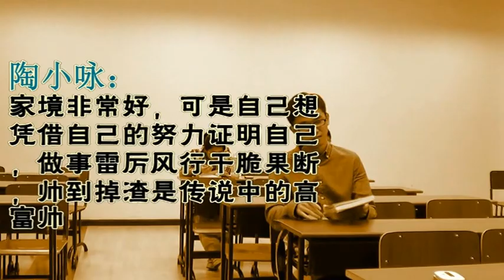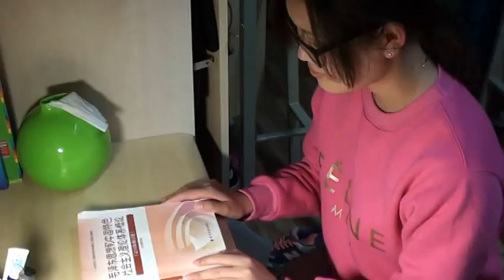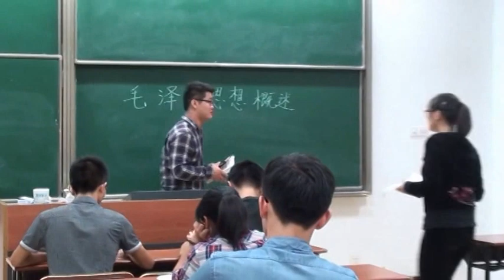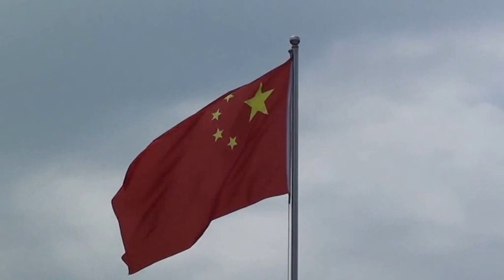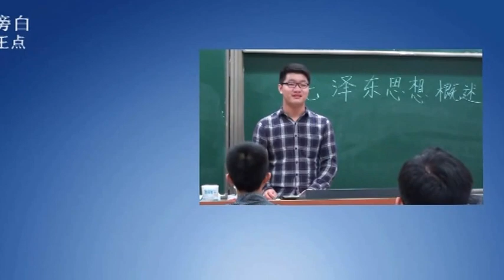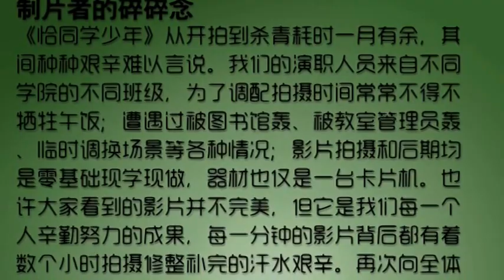Micro-movie by Hao Gong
It's a team assignment of our philosophy class.